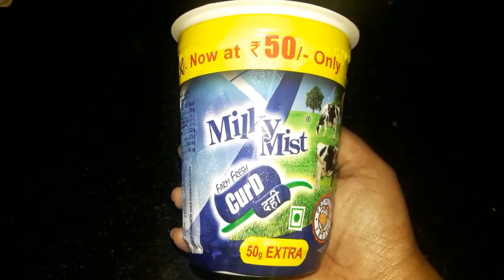മോരു കാച്ചിയത്//kerala style moru kachiyathu// recipe in malayalam//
Moru Kachiyathu Recipe is a simple and delicious Kerala style seasoned buttermilk which is prepared every day in a Malayalee household. Moru means buttermilk in Malayalam, and no south indian meal is complete without the last course of rice had with curd or buttermilk.

Loving you...
Maria's Diaries